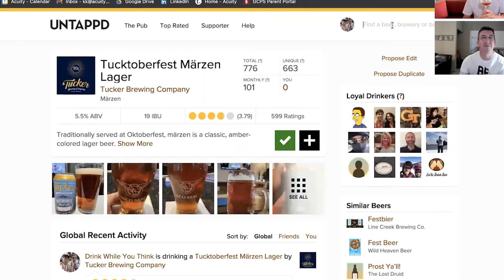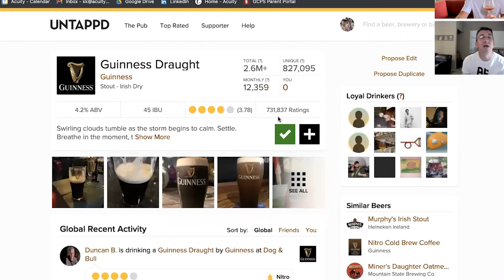Accounting Conferences: Step Out Of Your Firm 👞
In this episode of Drink While You Think, Kenji and Matthew talk about when firm owners should step out of their firm to gain some perspective. They highlight that annual accounting conferences are a great way to do that! Tune in to hear more about...

👉 Tucker Brewing Company
👉 Quickbooks Connect and XeroCon
👉 Annual Conferences
👉 Agendas

—   KENJI is drinking Tucker Brewing Company / Tucktober Fest.
—   MATTHEW is drinking Guinness / Guinness Stout Draught.